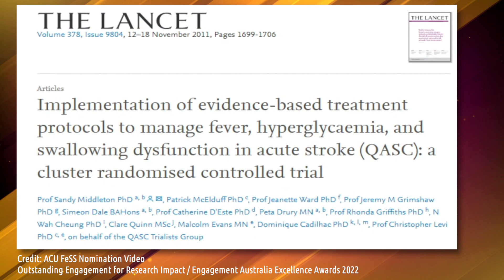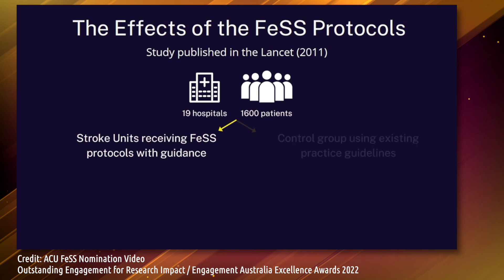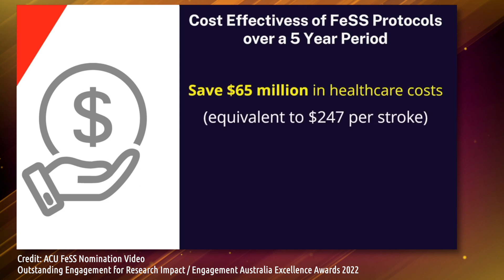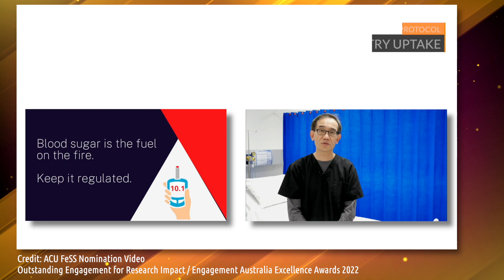Stroke care advances in translated research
New nurse-led protocols for stroke patients, based on ACU research, led by the Nursing Research Institute, have resulted in changes to policy, guidelines and clinical practice in Europe and Australia. The protocols were developed through the Quality in Acute Stroke Care (QASC) Trial (published in the Lancet, 2011) to manage fever, hyperglycaemia and swallowing (FeSS) post-stroke.

Professor Sandy Middleton FACN, FAAN is a Professor of Nursing and Director of the Nursing Research Institute at St Vincent’s Health Network Sydney, St Vincent’s Hospital Melbourne and Australian Catholic University.  She focusses on stroke and the way research can improve care, particularly analysing the way nurses can initiate care to improve patient recovery.

Professor Middleton was the lead investigator on the landmark NHMRC-funded QASC cluster trial that demonstrated decreased death and dependency following implementation of nurse-initiated protocols to manage fever, hyperglycaemia and swallowing post-stroke, winning multiple national and international awards including ACU’s Vice-Chancellor’s Staff Excellence Award, Excellence in Research and Research Partnerships in 2019. These protocols have been translated into 64 hospitals in 17 European countries and in adopted in 36 NSW hospitals. She has published in high impact journals including The Lancet and The New England Journal of Medicine.

Australian Health Journal spoke with Professor Sandy Middleton on these significant achievements in nurse-led acute stroke care.